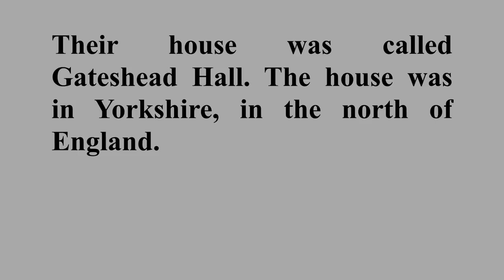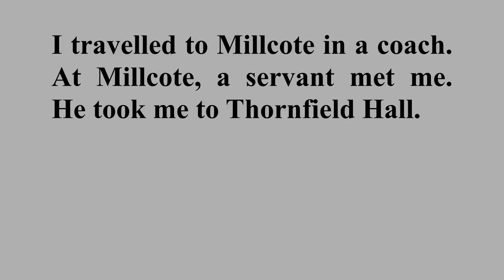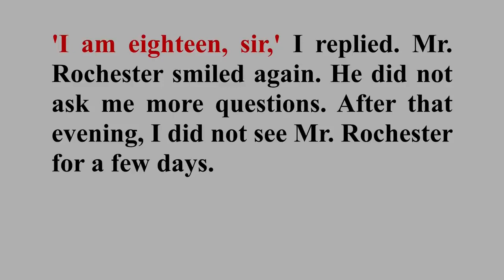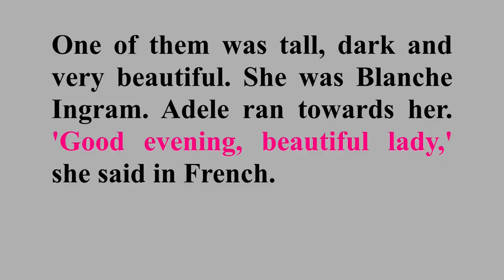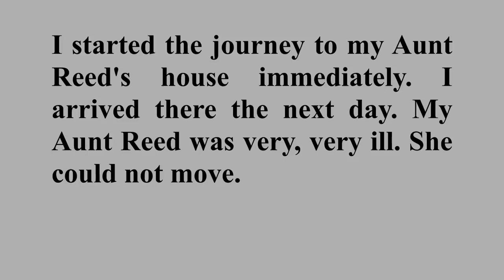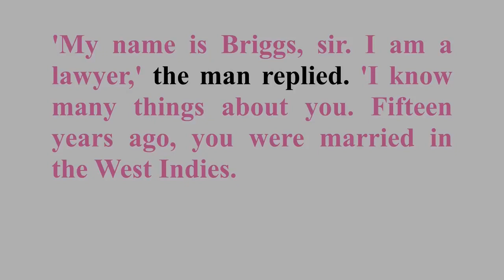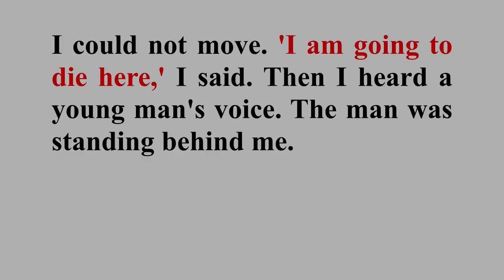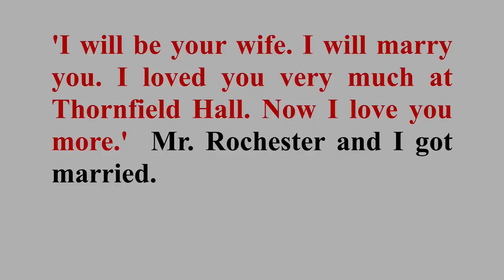Learn English through Story Jane Eyre Level 0 Audiobook